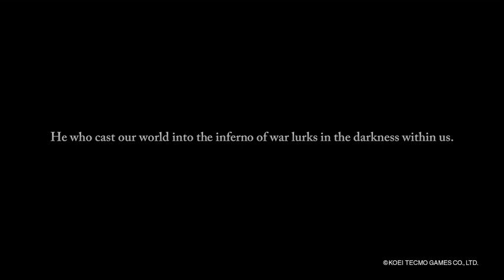Nioh 2 – The Complete Edition